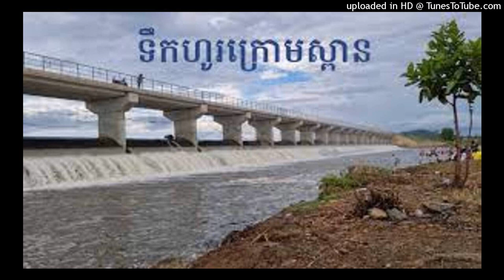ទឹកហូរក្រោមស្ពាន by TKL